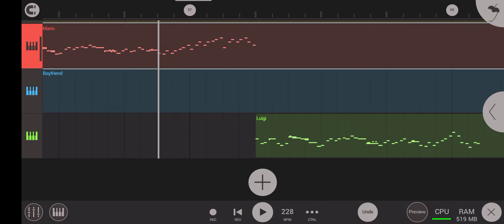Luigi Day Out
don't smoke guys